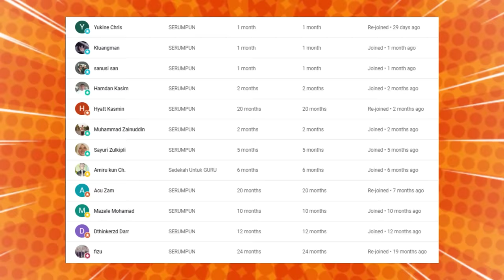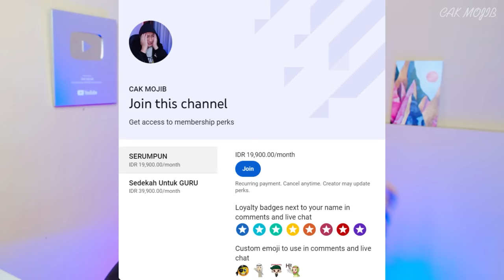🔥TEGAS❗KEBERANIAN PEMUDA MALAYSIA❗BANJIR PUJIAN DARI RAKYAT INDONESIA❗EROPA KETAR KETIR MELIHAT INI❗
🔥TEGAS❗KEBERANIAN PEMUDA MALAYSIA❗BAJIR PUJIAN DARI RAKYAT INDONESIA❗EROPA KETAR KETIR MELIHAT INI❗

GAES BANTU SUPPORT CHANNEL KITA :

+ @CAKMOJIB TV
+ @KEBUN CAKMOJIB